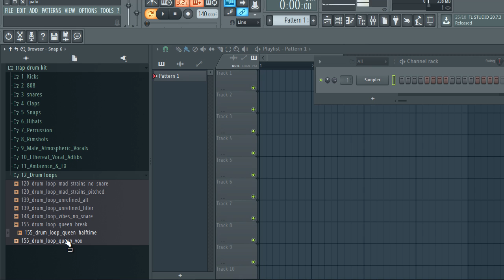TRAP DRUM KIT + VOCAL SAMPLES / One shot /free download | EP1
The equipment I use to produce:

My Interface
My Headphones
My computer

Kicks
808
snareS
Claps
Snaps
Hihats
Percussion
Rimshots
Male_Atmospheric_Vocals
Ethereal_Vocal_Adlibs
Ambience_&_FX
Drum loops

drum kit
SAMPLE PACK
vocal samples
free vocal samples
free download
free trap loop kit 2020
sample pack
Kick
808KIT
snares
Claps
Snaps
Hihats
Percussion
Rimshots
Male_Atmospheric_Vocals
Ethereal_Vocal_Adlibs
Ambience_&_FX,Drum loops